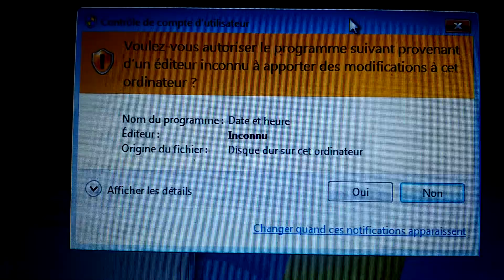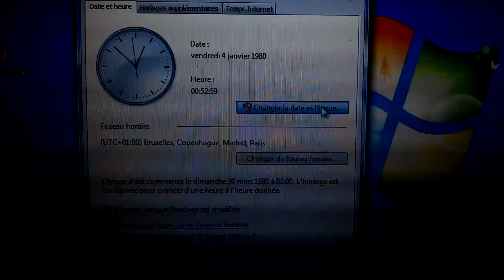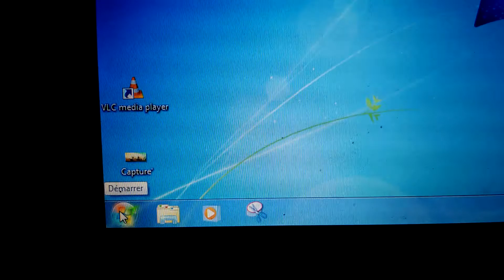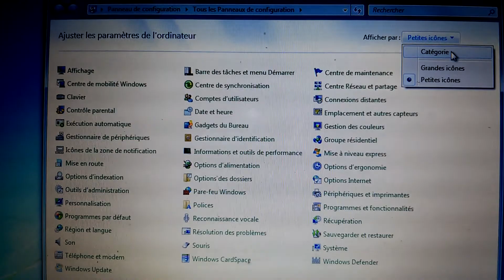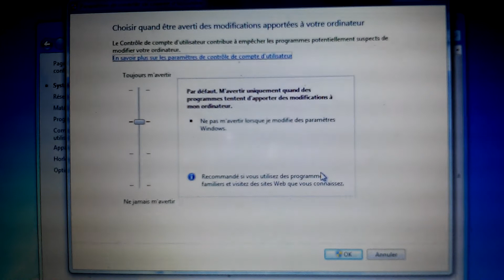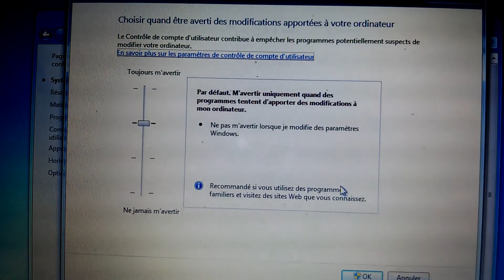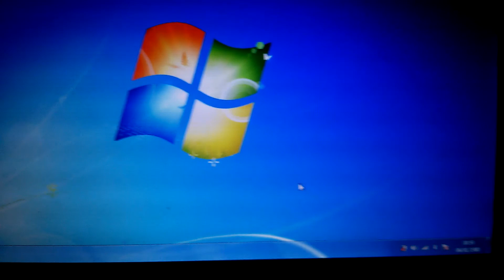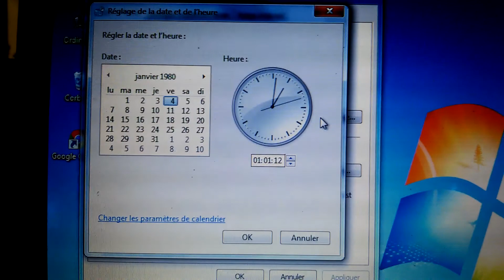ازالة تشغيل البرامج كمسؤول supprimer le contrôle de compte d'utilisateur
زوارنا الكرام كرم الله وجوهكم،إن اشتراككم في القناة يعد بمثابة دعم وتحفيز لنا على بذل المزيد من المجهودات لتقديم الأفضل ونكون عند حسن ظنكم  وتطلعاتكم فلا تبخلوا علينا بذلك.

comment éviter le message de contrôle d'un compte d'utilisateur:
Voulez vous autoriser le programme suivant provenant d'un éditeur inconnu à apporter des modifications à cet ordinateur?